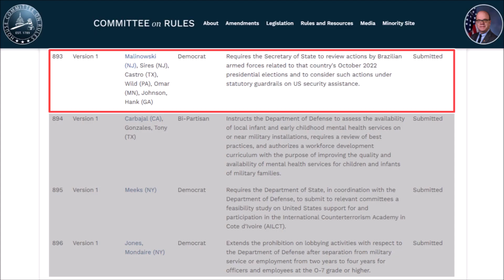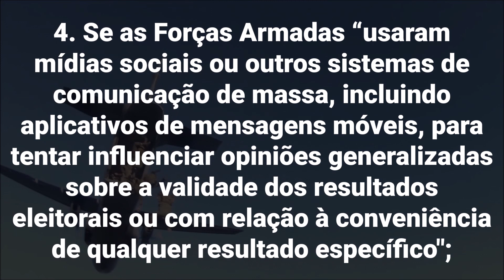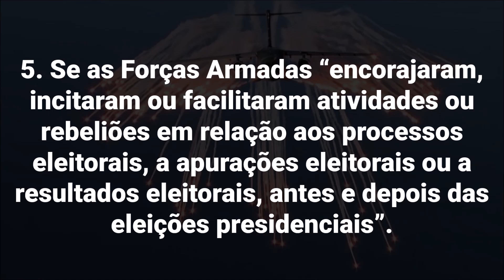Deputados americanos querem punição ao Brasil, caso militares interfiram nas eleições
Deputados americanos apresentaram um projeto de lei que prevê sanções aos militares do Brasil, caso estes interfiram nas eleições de Outubro.